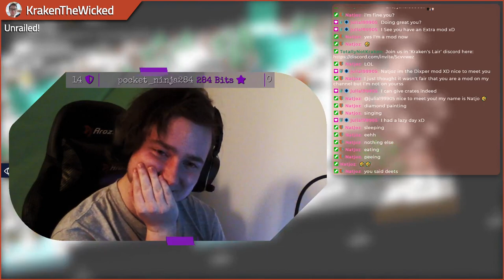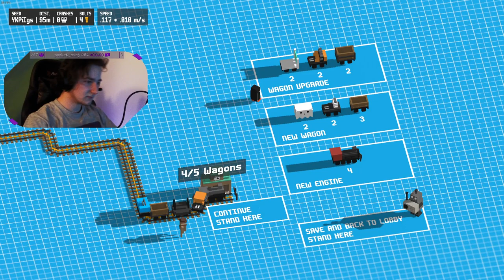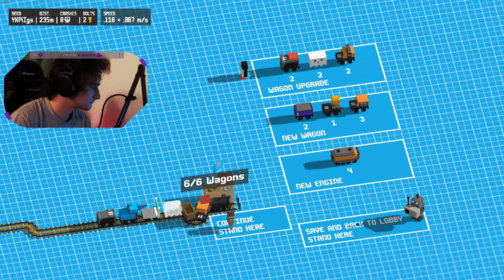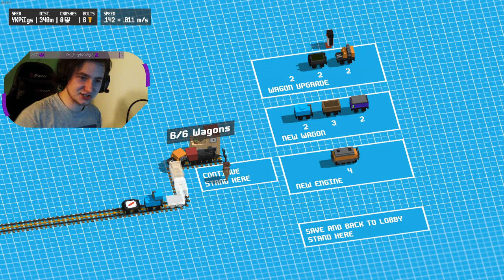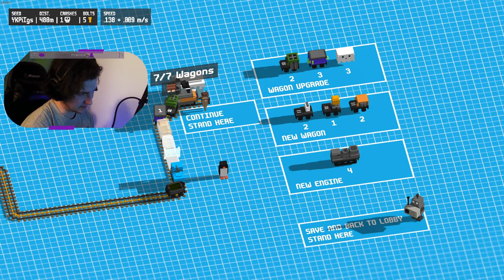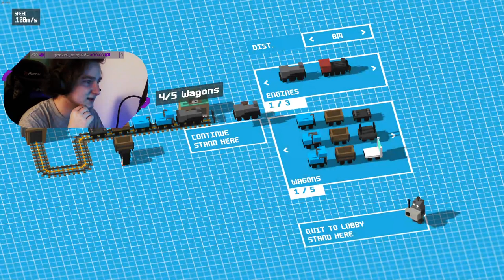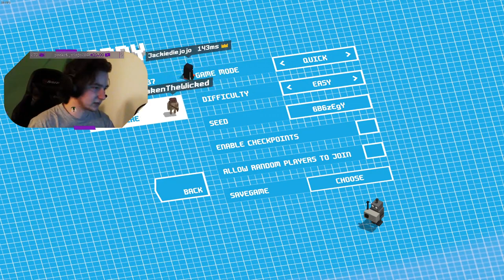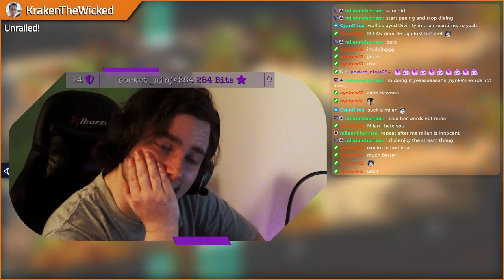VOD | UNRAILED | 15-Apr-2021